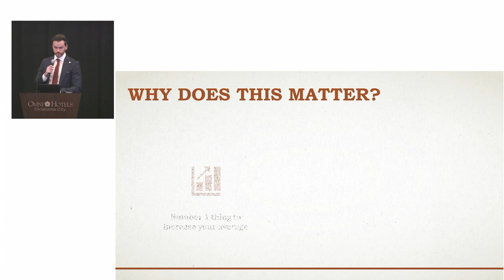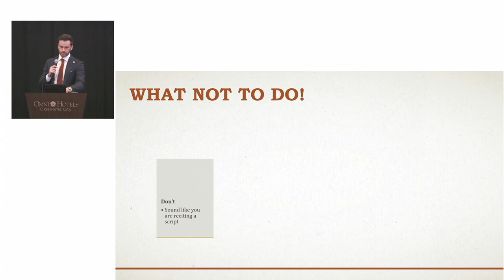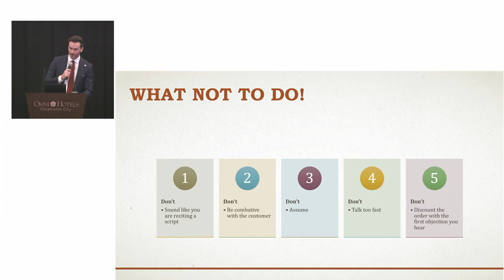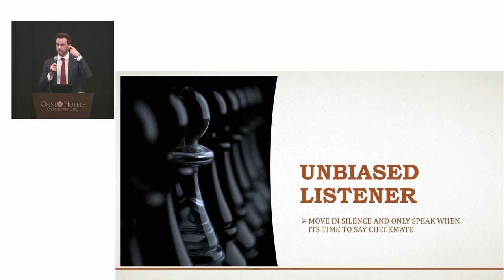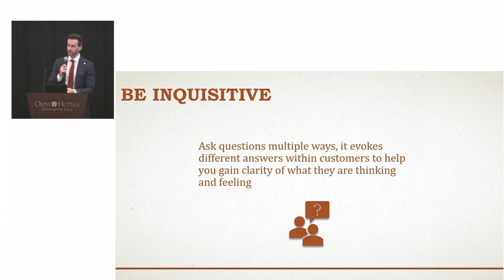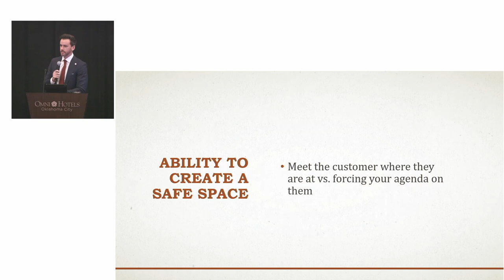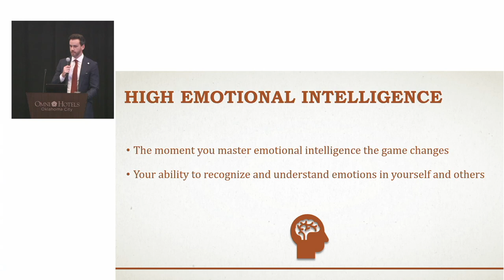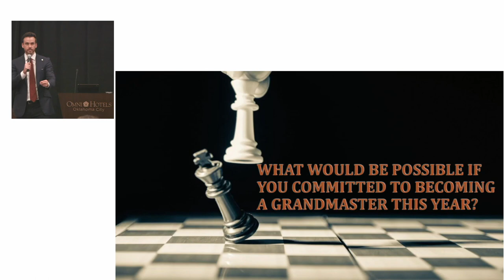NET23 Navigating Objections Brandon Brown